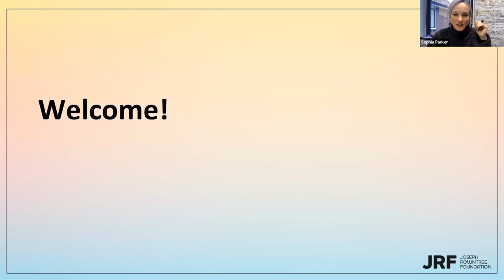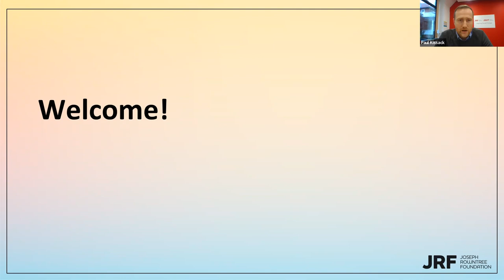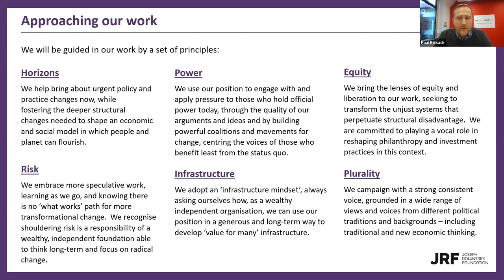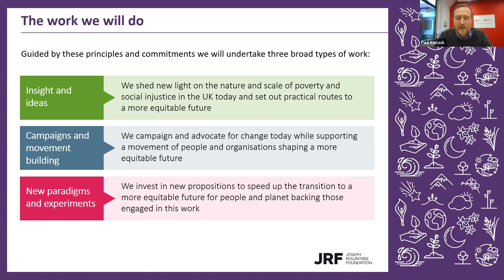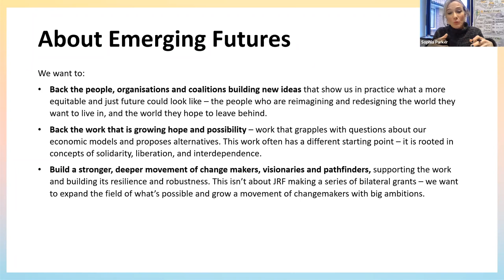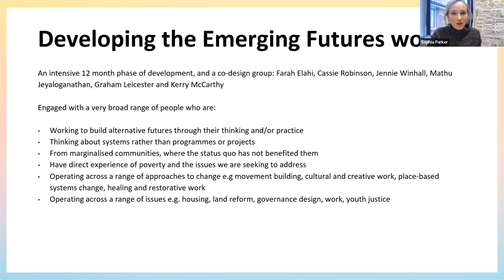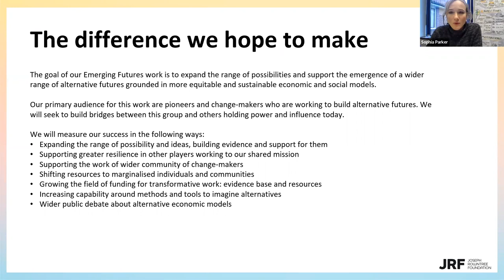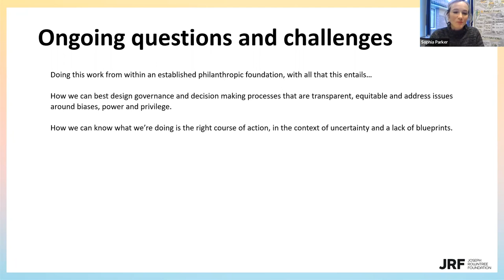Open hour - Associate Director, Emerging Futures, JRF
Hear from Sophia Parker on the recruitment in the Emerging Futures directorate within the Joseph Rowntree Foundation.